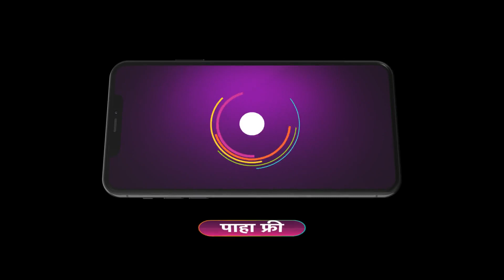Appi Amchi Collector | Ep 331 | Webisode | Aug, 25 2023 | Shivani Naik,Rohit Parshuram | Zee Marathi